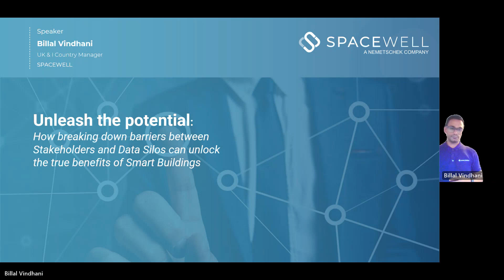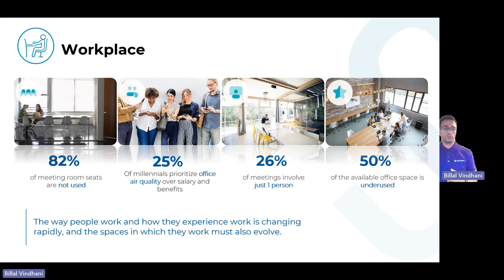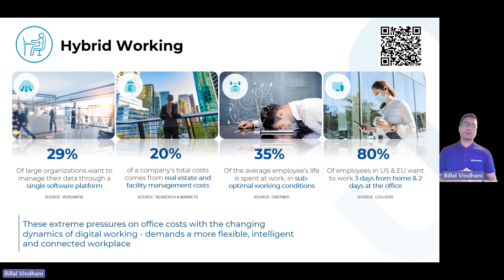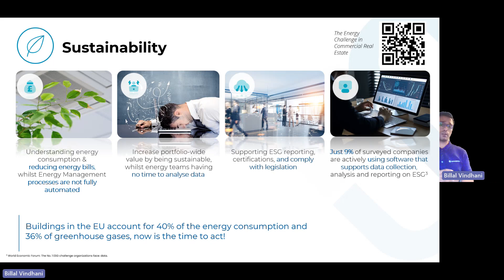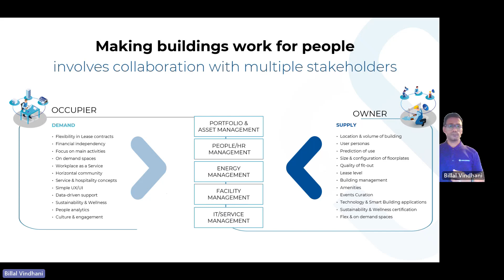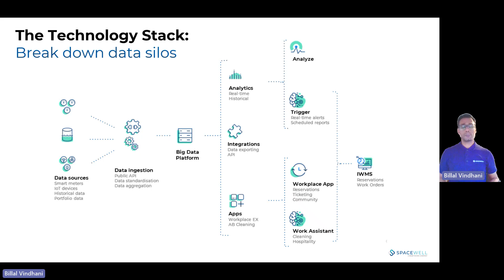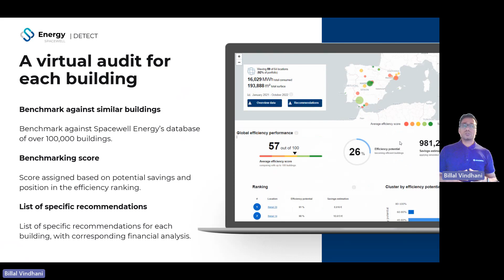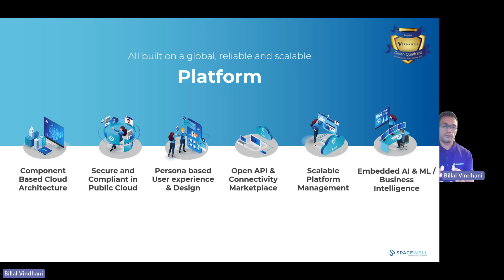[Webinar] Unlocking the Potential of Smart Buildings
This session will help you:

👉 Break down data silos that hinder collaboration among stakeholders in your building.
👉 Facilitate collaboration among owners, occupants, and all stakeholders to achieve multiple objectives, legislation requirements and accreditation standards.
👉 Transform the way spaces are operated, making them more efficient and sustainable.
👉Shift from a reactive approach to a predictive, proactive, and results-oriented approach.
👉Enhance occupant engagement by improving their experience and overall well-being.

Ready to lower your energy consumption?